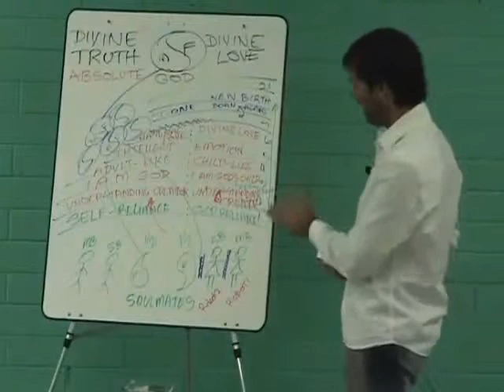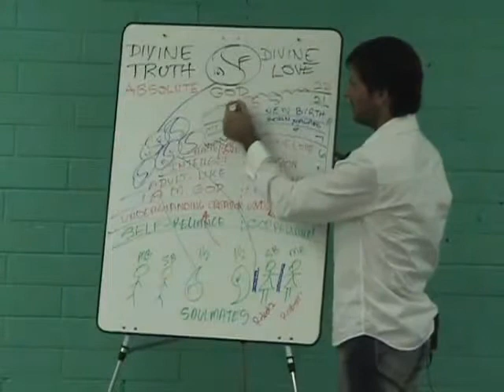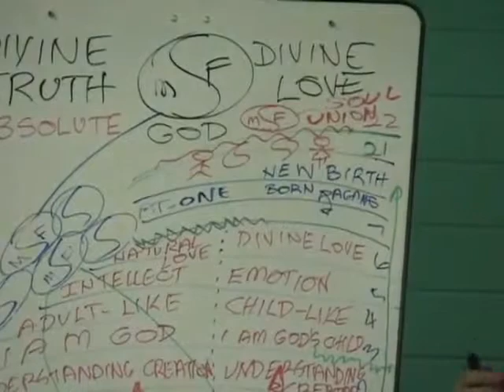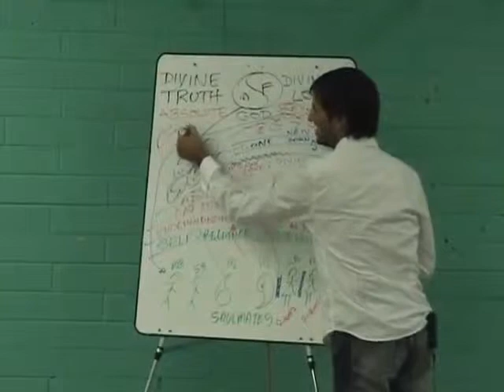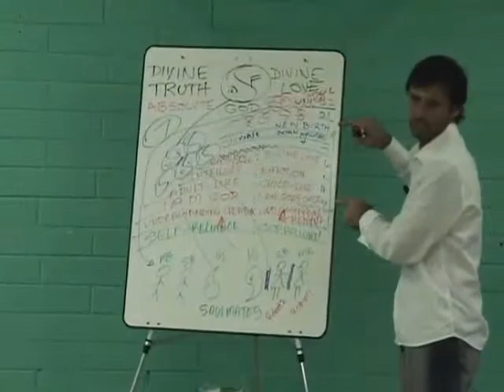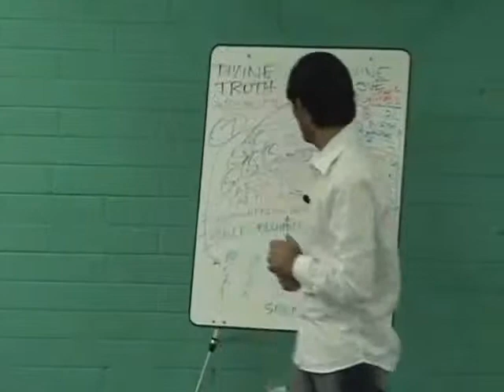Jesus on The Soul Union State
Jesus describes the soul union that takes place in the 22nd sphere of the spirit world. He discusses Emperor Nero and his soulmate who assisted him in his development.

dtstart:012537:
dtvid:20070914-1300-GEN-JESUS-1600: